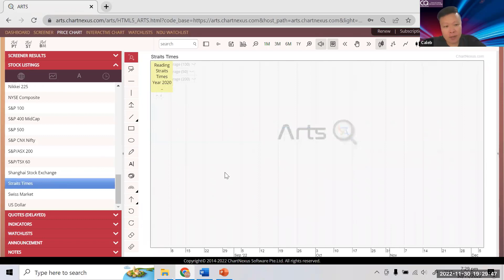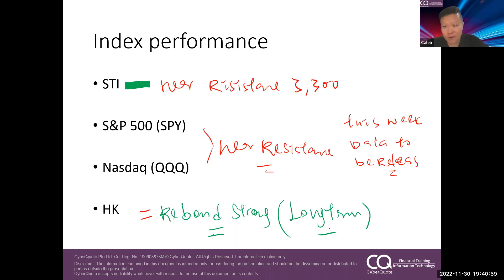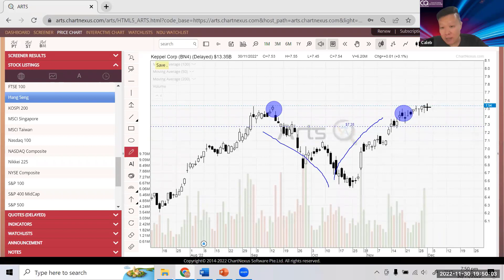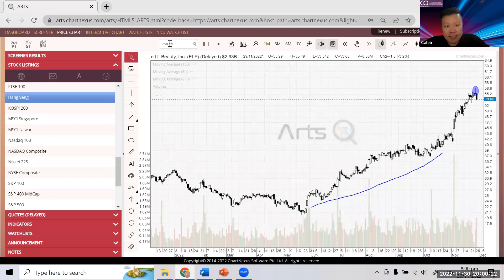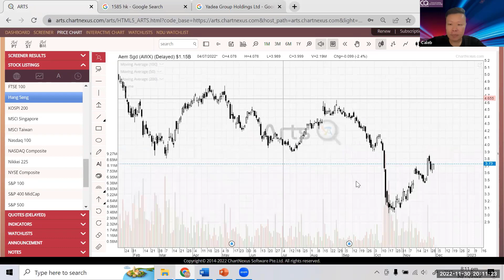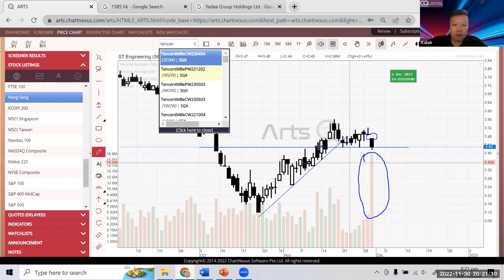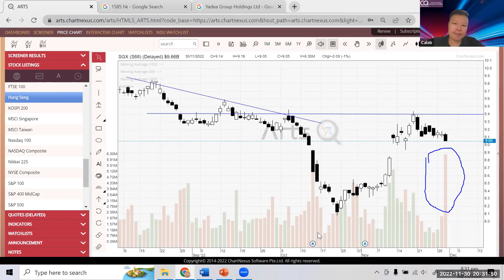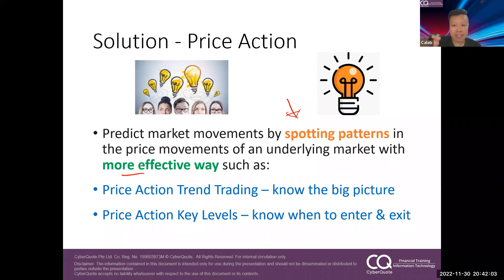Singapore Stocks Update 30 Nov 2022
We went on for about 1 hour 14 minutes and below is the list of Singapore stocks and the time they were discussed. Hope you find them useful.

Be sure to join us for upcoming Stock Market “Live” Updates & ask us any stock - Whatsapp

📌 TIMESTAMPS 📌
USD, STI, S&P500, NASDAQ, HK Indices Performance 00:00
DBS, UOB, OCBC, SIA, KeppelCorp 13:55
Sembcorp Ind, YZJ SG, SamuderaShipping 21:40
Sembcorp Marine, First Resources 26:10
INSW, ELF, PDD 31:37
Silverlake, AEM SG, UMS 41:00
Olam Grp, Nio, IFast 44:42